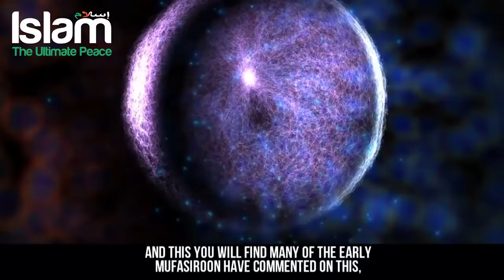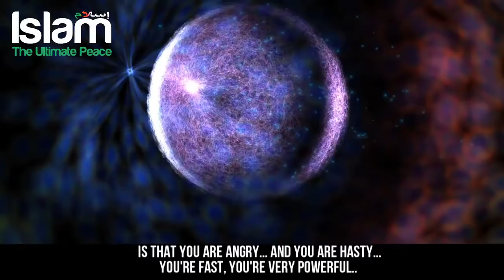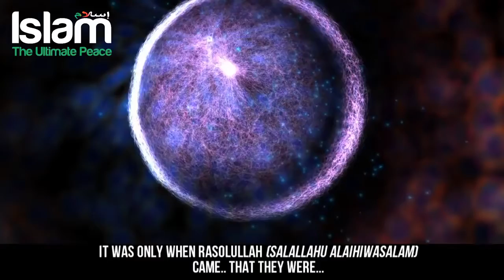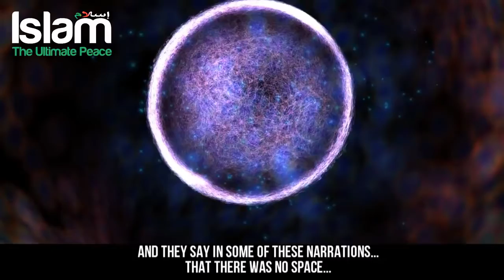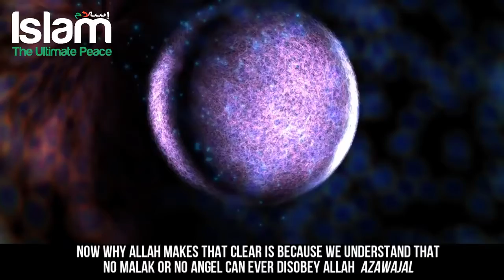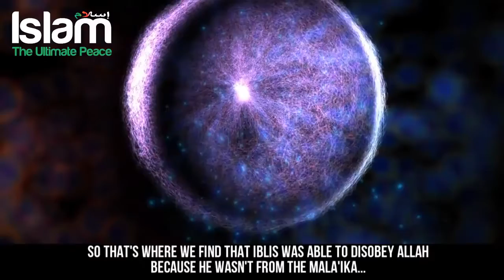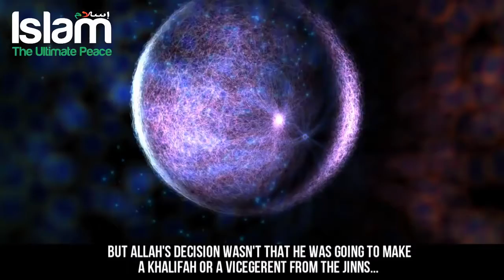THE WAR BETWEEN JINNS !! HISTORY BEFORE MAN WAS CREATED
UN is expecting that more than 700,000 Rohingya will flee to Bangladesh as a refugee, while humanitarian workers on the ground say emergency supplies are scarce. Thousands of people need food, clothing and emergency medical supply and daily needs. In the past 6 weeks More than 600,000 Rohingyai have fled to Bangladesh, swelling camps near Cox’s Bazar. There is not enough food to provide them and many of them didn't get any food for last couple of days. Due to that we have statarted this fundraise to provide food, medicine and daily needs to the Rohingya refugees who took shelter in camps near Teknaf, Coxsbazar and Mayanmar Bangladesh border.